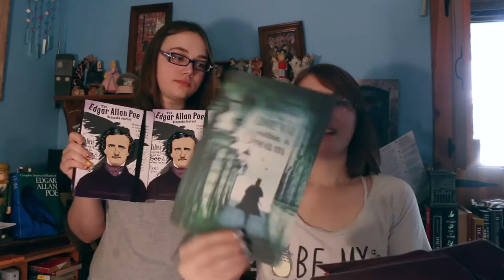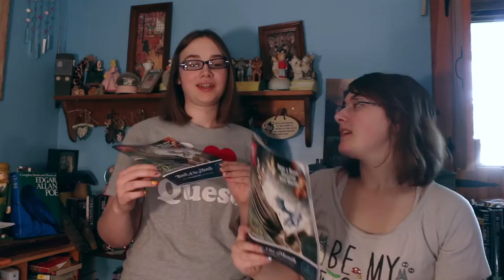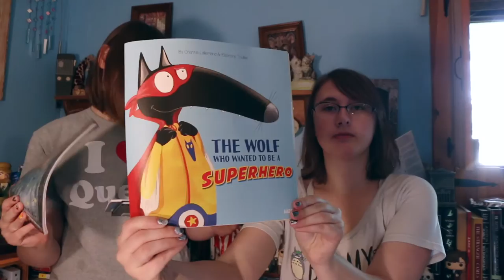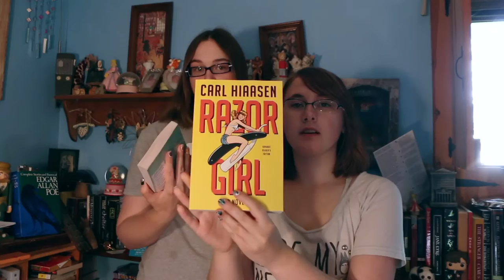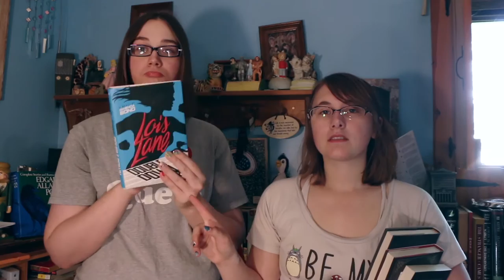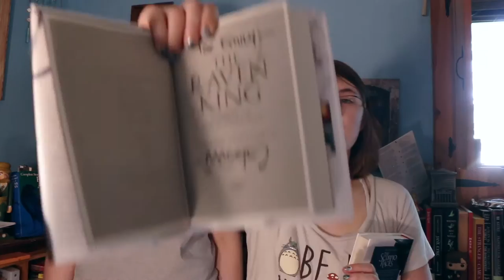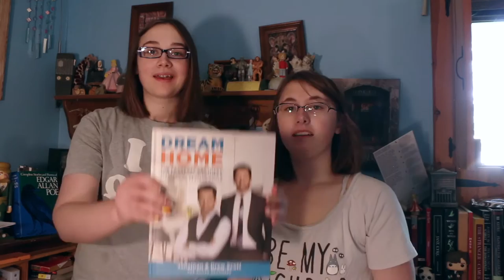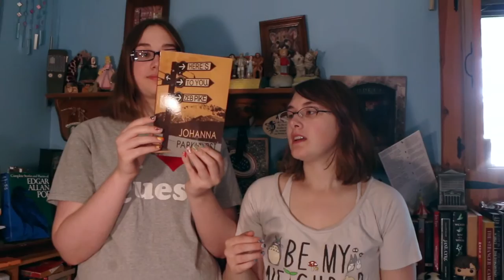TheBookCon Haul!! 2016 |Emybookworm's Cinema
Hello! Emily and Bethany haul all the bookish goodies from Bookcon May 14th 2016. Have you read or have any of these things? Let us now down below.  :D

Cafe Con Leche- Silent Partners
The Poisoned Princess-Media Right Productions